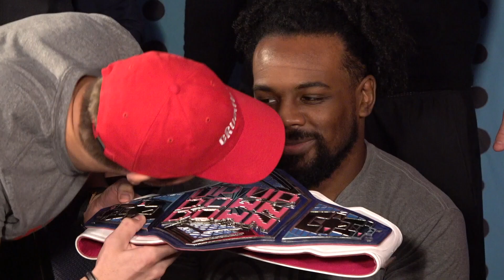Johnny Gargano and Tegan Nox explore Zeffo! Star Wars Jedi: Fallen Order: LeftRightLeftRight #10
Johnny Gargano (a.k.a. JOHNNY GAMING) and Tegan Nox (a.k.a. LADY KANE) hop planets to get to Zeffo! While making their way through, the two discuss their personal stories with WWE Superstar Kane! Plus, will they ever get past the likes of PHIL?!
Follow UpUpDownDown for daily episodes!

JOHNNY GARGANO a.k.a. JOHNNY GAMING

TEGAN NOX a.k.a. LADY KANE